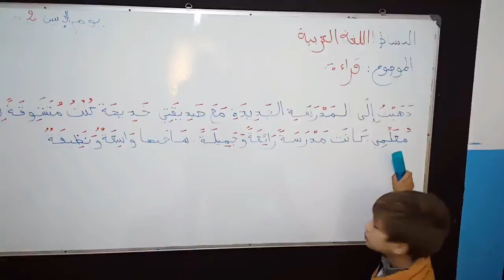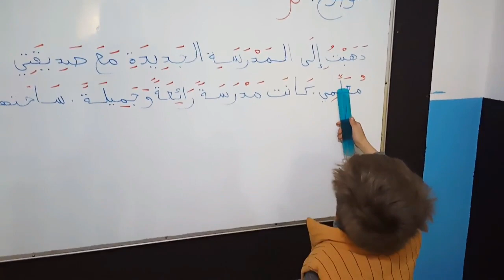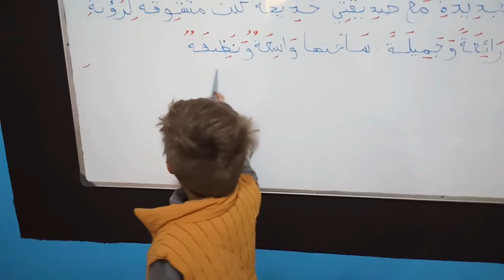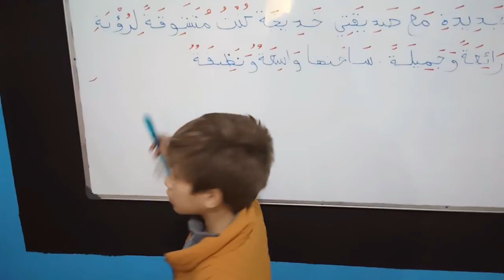قسم المرافقة المدرسية ورفع المستوى - حصة اللغة العربية - القراءة